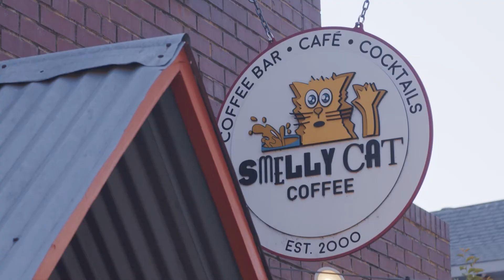Drunken Ship Podcast Ep. 63 | Catching up!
Welcome to the Drunken Ship Podcast! We're just a couple of friends discussing various topics across the internet.